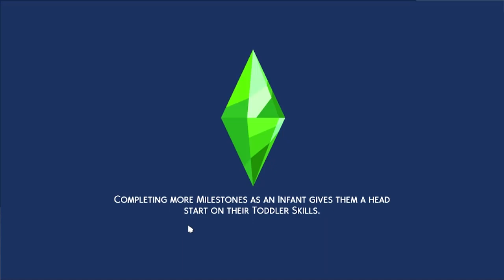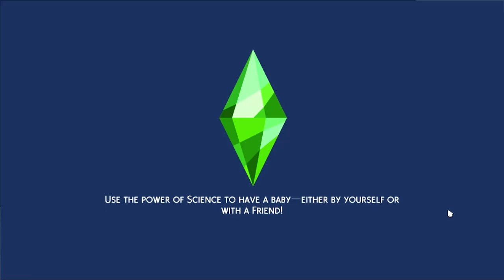Let's Play The Sims 4 - Growing Together - Part 17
If you want to find my builds/Sims, check me out on the Gallery under ACSims02!